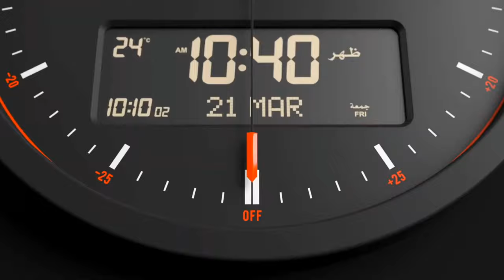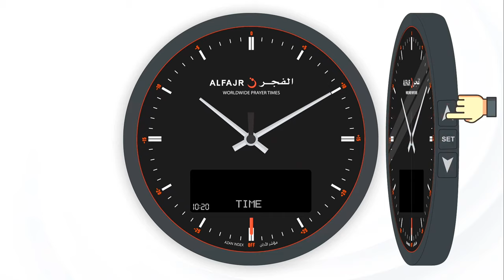Time and Date Settings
مؤشر الأذان في ساعات الفجر